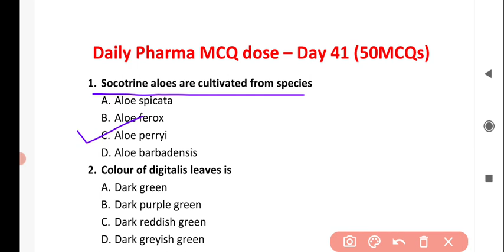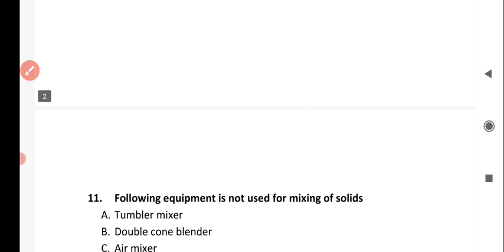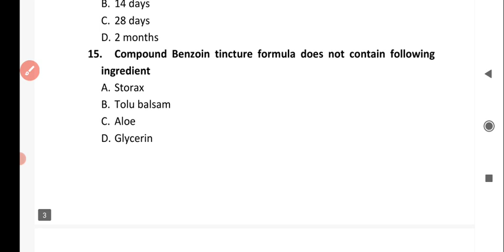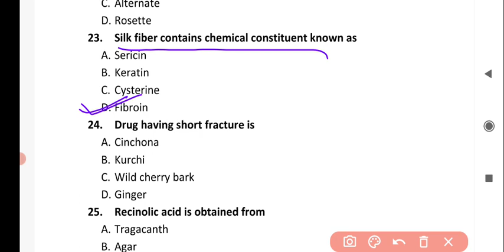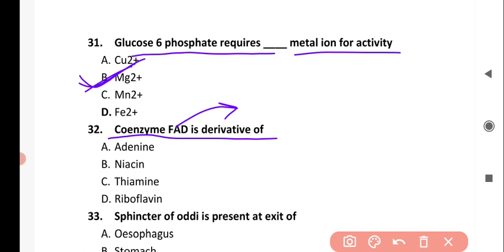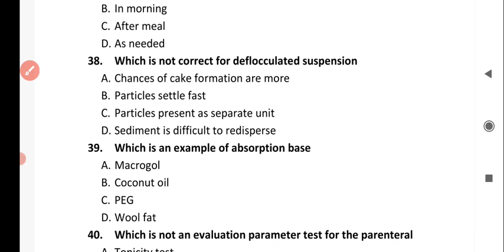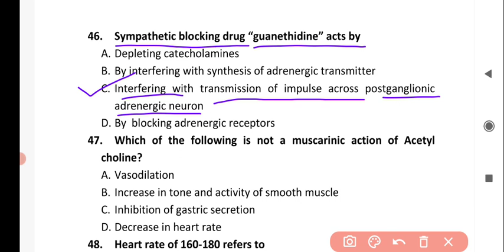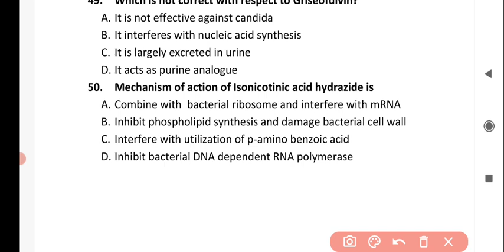Daily pharma dose - Day 41 II 50 mcqs II Important Pharma related MCQs with complete explanation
Daily pharma dose - Day 41 II Important Pharma related MCQs with complete explanation
Useful for all pharma related exams
GPAT, NHM, HPSSC, HSSC, OPSSC, PSSC, MPSSC, UPSC, Drug Inspector, Sepoy Pharma, AIIMS